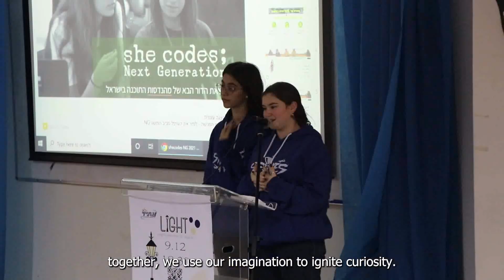The Spikes #2212 Chairman's Award Video 2022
We are The Spikes from Israel, we are proud to present our Chairman's Award Video for this year.